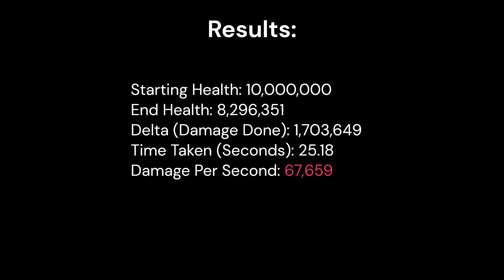Champion DPS Test - [Dungeons of Sundaria]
Please leave some suggestions in the comments on how to improve the damage here. It could also just be my gear - it is lvl 15 and still focuses on Slash damage from the previous meta.

Priority list:
1. maintain unstoppable buff
2. charge - mighty blow - charge again (if cd reset proc)
3. upheaval
4. brutal Strike to 1h + shield
5. Trup tech (auto 1,2,3. Manual swap back to greataxe and whirlwind)